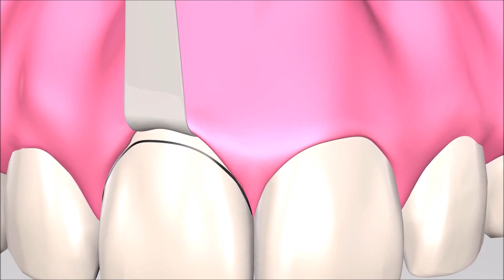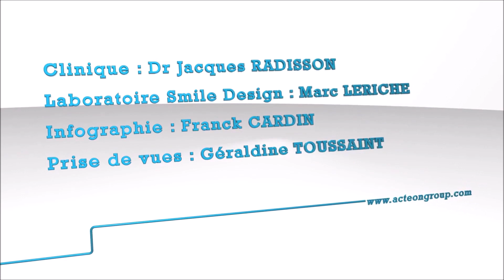TUTORIAL Instrument de rétraction gingivale - Equipement - Groupe Acteon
🌟 Maîtrisez l'art de la précision avec le tutoriel du Groupe Acteon sur les Instruments de Rétraction Gingivale !

🦷 Rejoignez-nous dans ce guide complet pour explorer les fonctionnalités innovantes et les techniques de ces instruments conçus pour une rétraction gingivale efficace et délicate lors des procédures dentaires.

💡 Perfectionnez vos compétences avec le tutoriel sur les Instruments de Rétraction Gingivale – là où la précision rencontre l'innovation !

Restez au courant des dernières nouvelles, des innovations et des solutions de travail que nous pouvons vous fournir et personnaliser avec vous.